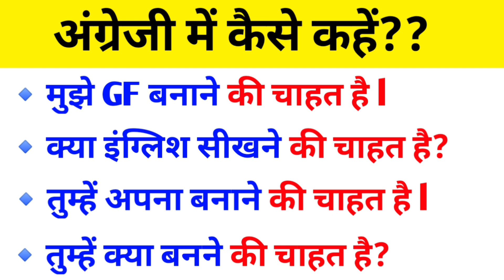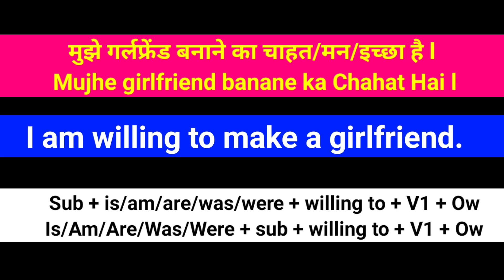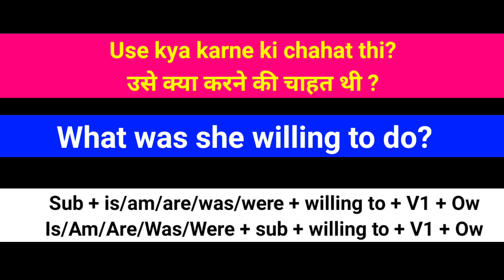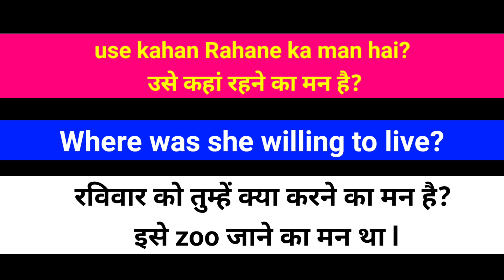Advance English Structure | Fixed English Structure | Important English Structure | Spoken English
English Sentences
English Sentences for daily use
English Structure
English Structure for spoken english
Advanced Structure
Advance Structure
Today's advance English structure
Learn English